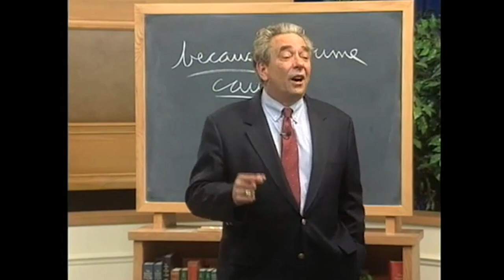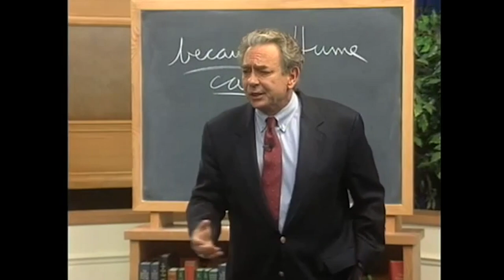David Hume’s Skepticism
Philosophers have appealed to the law of cause and effect to argue for the existence of God. How do the skeptics respond? In this brief clip, R.C. Sproul introduces us to David Hume, who criticized the law of causality in his attempt to reject Christianity.